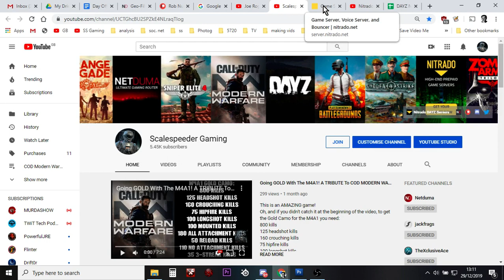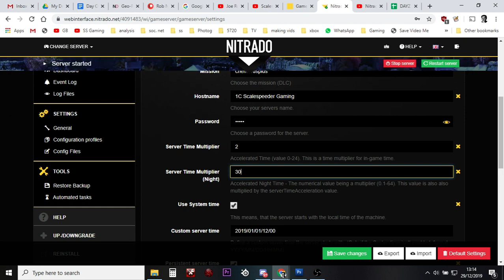How To Make It Daytime ALL The Time DAYZ Nitrado Private Server Ps4 PC & Xbox One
Here's the link to my DAYZ Nitrado Private Server time multiplier calculator
Thanks, Rob.